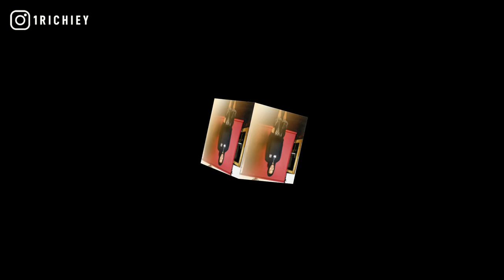[FREE] Nardo Wick Type Beat 2021 - Fake Love (Prod.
[FREE] Nardo Wick Type Beat 2021 - Fake Love (Prod. 1 Richiey)

inspired by dark rap beats, king von, migos, meek mill, going bad, drake, ysn marrr, lil kam, piano trap, otf timo.

+TAP IN WITH 1 RICHIEY+